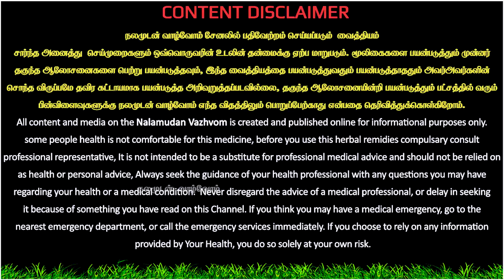30 செகண்டில் தலைவலி ஒற்றை தலைவலி போக்கும் 3 வர்மபுள்ளிகள்,நலமுடன் வக்வோம்,Nalamudan Vazhvom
30 செகண்டில் தலைவலி ஒற்றை தலைவலி போக்கும் 3 வர்மபுள்ளிகள்,நலமுடன் வக்வோம்,Nalamudan Vazhvom

இப்படிக்கு
நலமுடன் வாழ்வோம்🙏